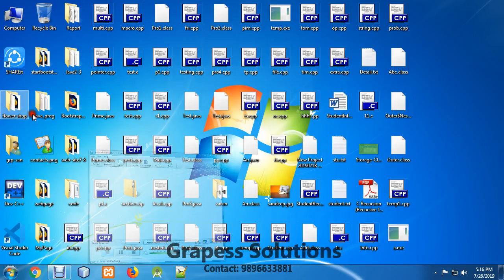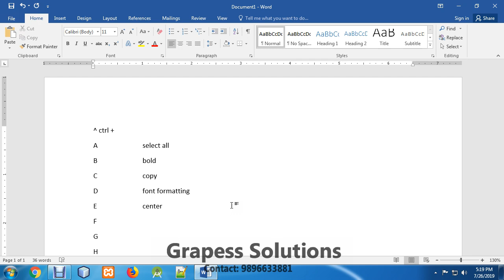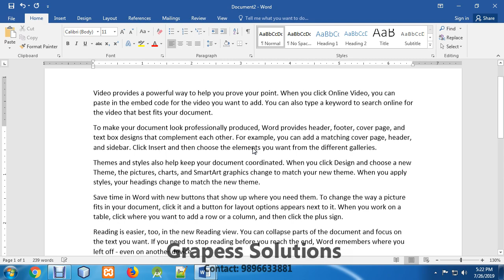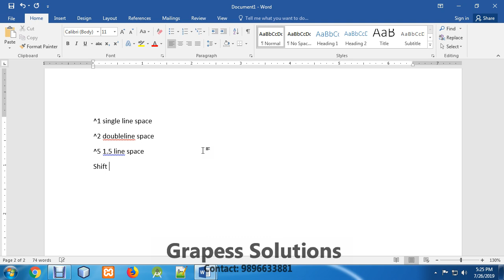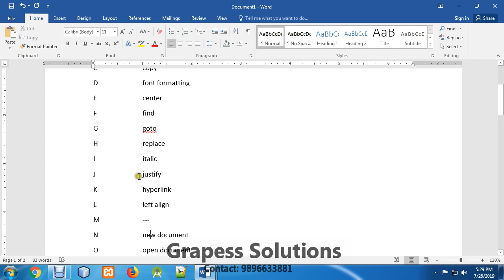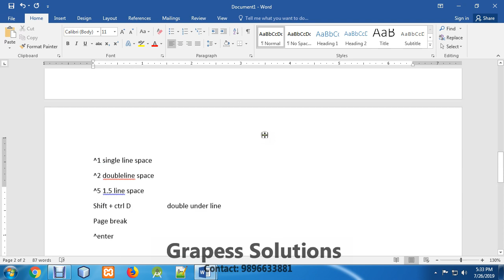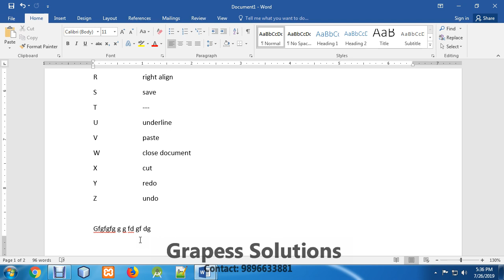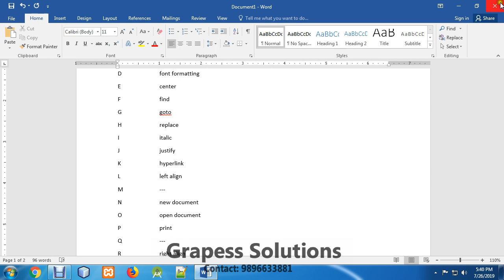MS Word A to Z Shortcut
Learn Shortcut of MSWord in New Ways